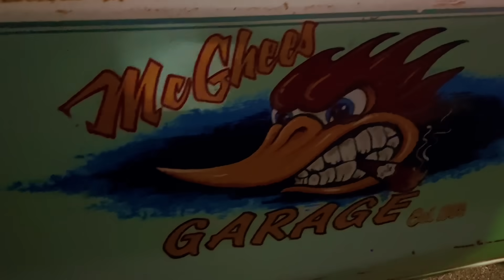Our 69 C-50 Cruising Florida Part 2! Thanksgiving Day! Check Out Daytona Turkey Rod Run After Show!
Well the road trip down was great as you saw in part 1 of this series! This one is short because it was just the rest of our afternoon and evening once we arrived Thursday! We had tacos for lunch at Landshark by the ocean and my first ever gas station food at 7eleven for dinner😂 We we’re running on an hour and a half of not great sleep by the end of the night but it was worth every bit of soreness from the ride and exhaustion!! Nothing like spending time with your friends that are more like family! Thank you all so much for watching and following along on our adventures! We really do love and appreciate you all!!